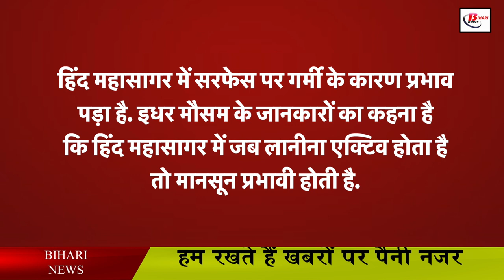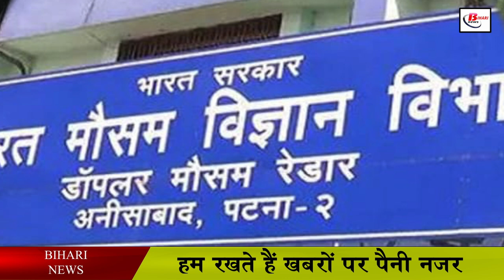बिहार में इस बार 15 जून को आएगा मानसून ! जानिए कितनी होगी बारिश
Meteorological experts say that due to the active line in the Indian Ocean, there is a forecast of the Meteorological Department, then the monsoon will come on time in the entire country and the rain may be normal or above normal. In his interview to Dainik Bhaskar, meteorologist Ashish Kumar Singh has told that the surface in the Indian Ocean has been affected due to heat. Here, weather experts say that when the lanina is active in the Indian Ocean, the monsoon is effective. Lanina simply means to be hot. In such a situation, the Meteorological Department has also said that the monsoon is determined by the summer itself. At the same time, it has also been told that if Alnina is active in the Indian Ocean, it means that it is cold. If it is cold then there will be less rain, in such a situation there is every possibility of drought. But this time Lanina is being said to be active.